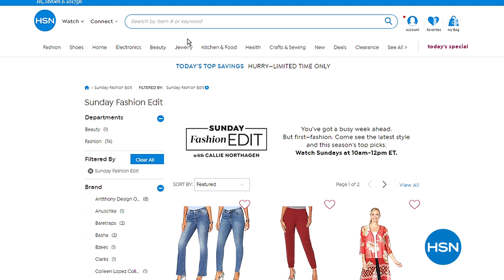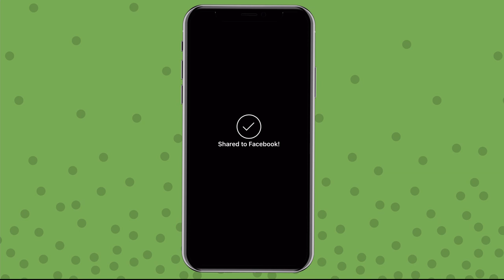HSN | Saturday Blend 08.24.2019 - 09 AM